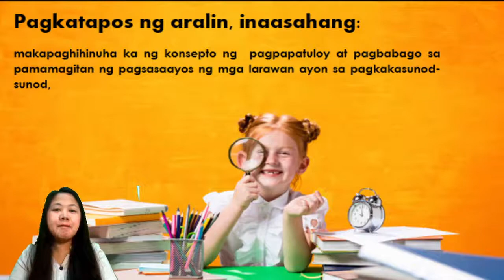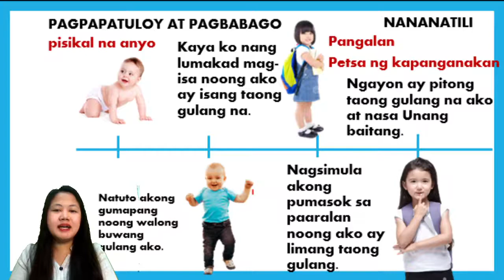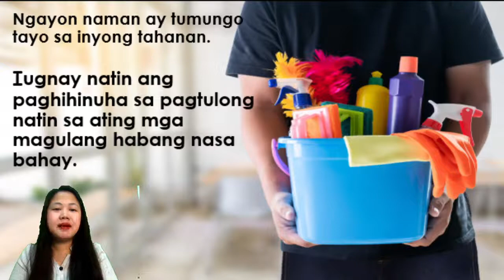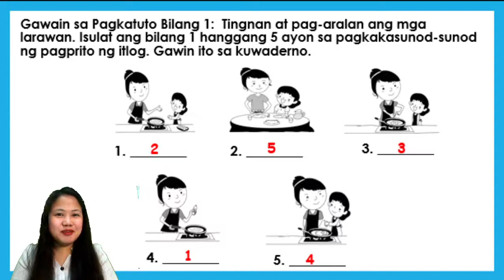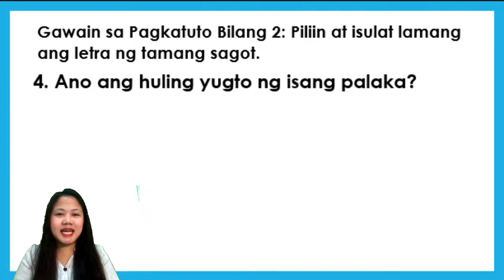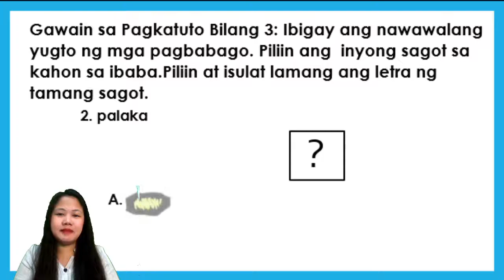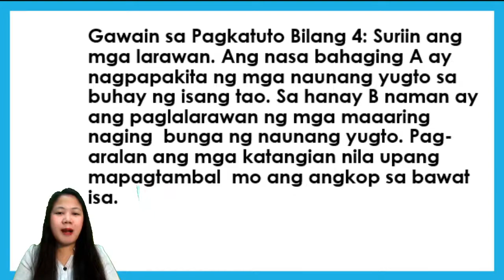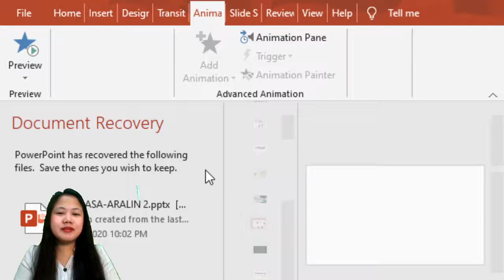Araling Panlipunan Quarter 1 Week 5-6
This video will serve as guide for learners, parents and learning facilitators.